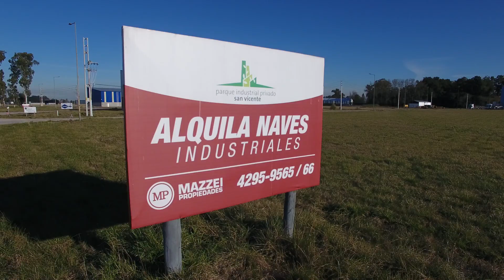Parque Industrial Privado San Vicente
Video institucional del Parque Industrial de San Vicente

¿Querés hacer un video?